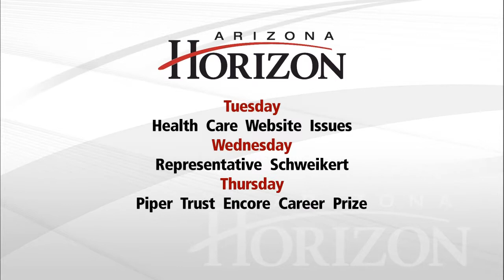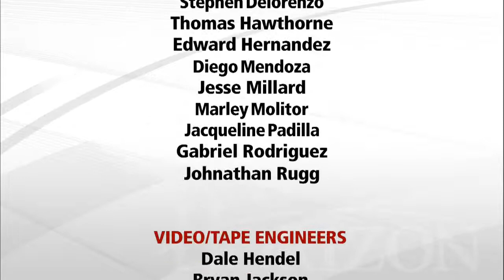11/1/13 Journalists' Roundtable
Join us for another edition of the Journalists' Roundtable, as local reporters recap the big news of the week.